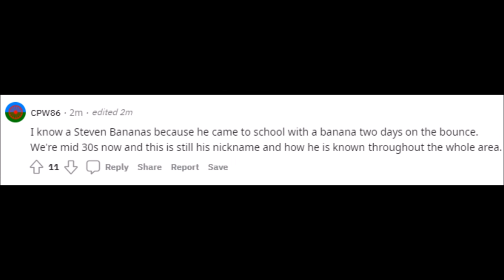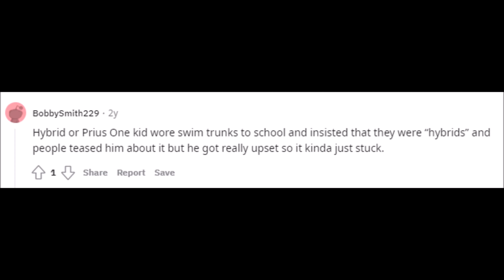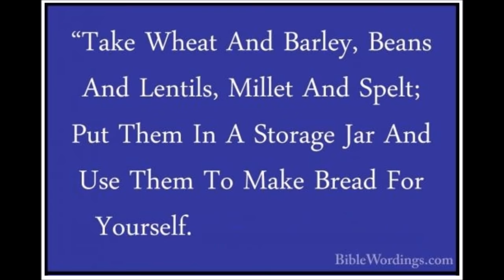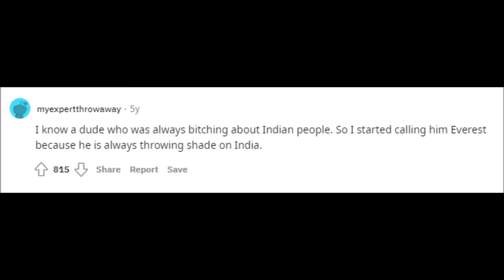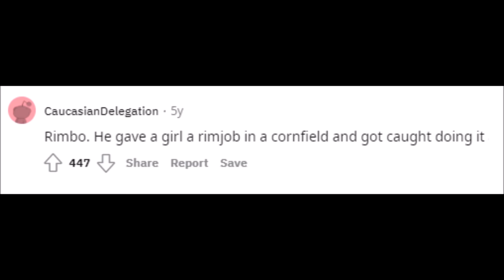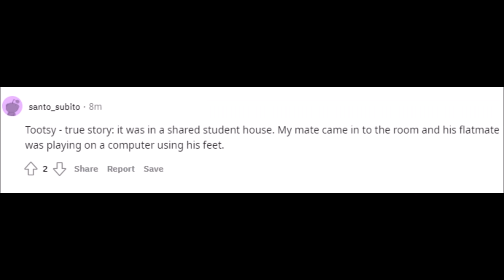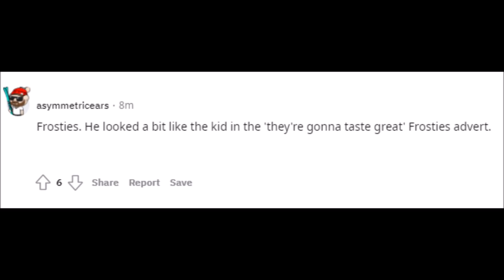Can you guess: weird breakfast cereal or unfortunate school nickname?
Come test a skill with precisely zero real-world applications!